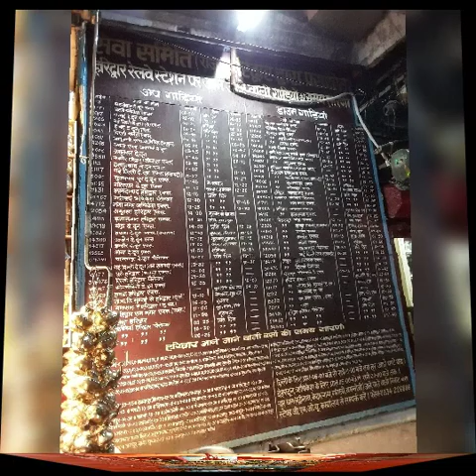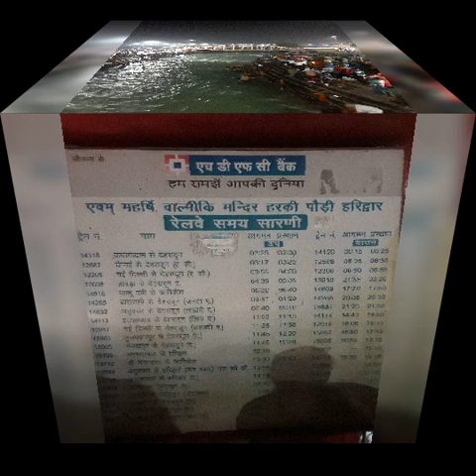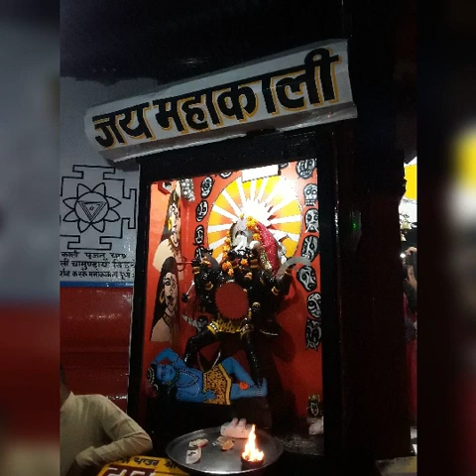Evening arati at har ki pauri and other memories uttarakhand pratanu banerjee